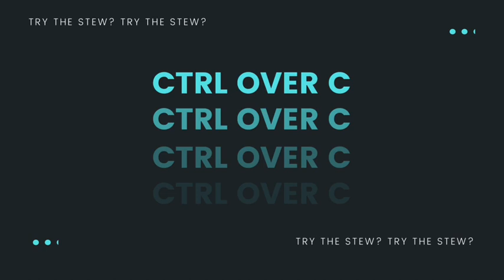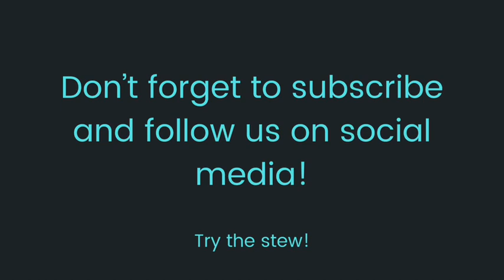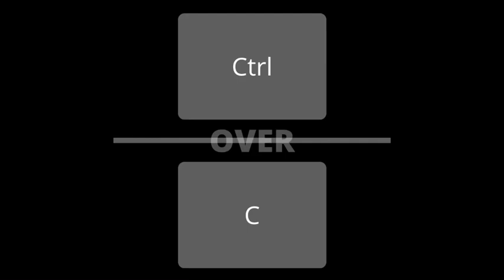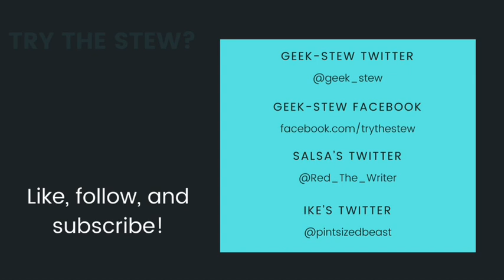Ctrl Over C: A Gaming Podcast [S1 Ep.8] Isaac’s Quickie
Welcome back fellow geeks and gamers! Today Ike gives us a quick review or some gaming news and also gives his take on the new Amazon Luna streaming service!

Checkout Ike on Twitter!